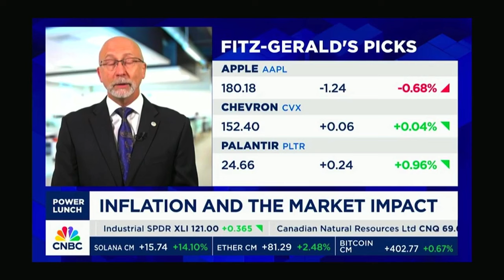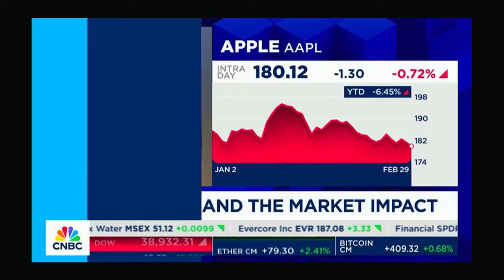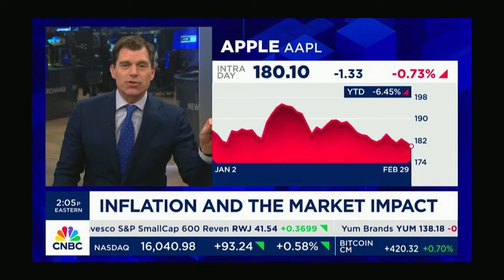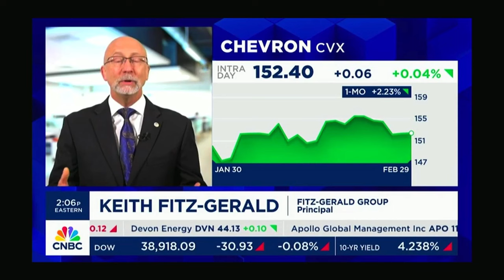Apple's AI reveal may be another iPhone moment - most investors don't own enough shares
CNBC: Highlight clip of Keith Fitz-Gerald's appearance on Power Lunch on February 29, 2024.